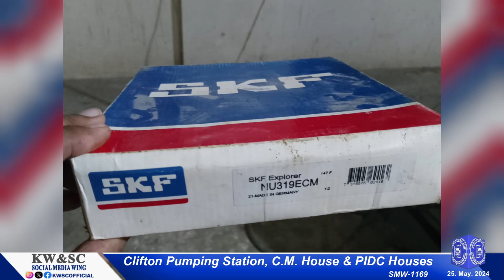Clifton Pumping Station, C M House & PIDC Houses SMW 1169